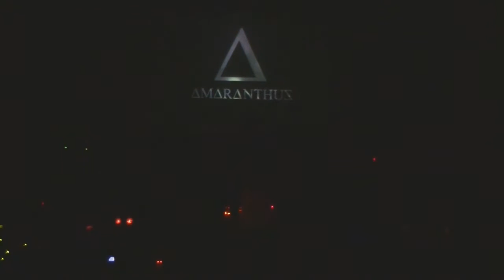Amaranthus - Para Olvidar (En Vivo)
Amaranthus: Banda de la provincia de Tucumán - Argentina fundada a principios de 2015 y que fusiona estilos como Rock, Funk, Punk, Heavy, Grunge, entre otros.

Integrantes:
Luis Iñigo (voz)
Christian Aquino (guitarra y coros)
Nestor Flores (guitarra)
Agustín Sidan Mender (bajo y coros)
Fulvio Vizgarra (batería)

Para Olvidar es tema de composición propia, filmado en vivo en Robert Nesta el día 16 de abril de 2016.